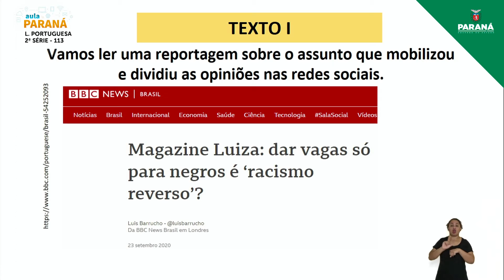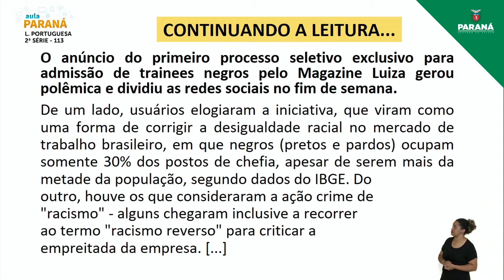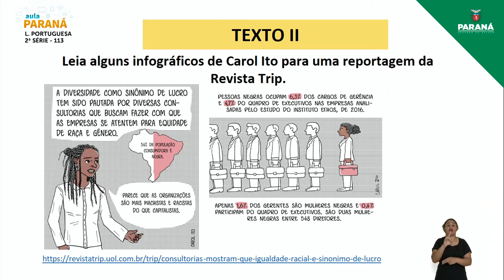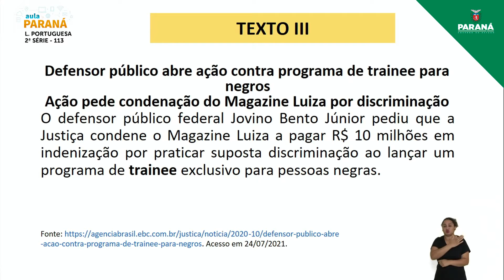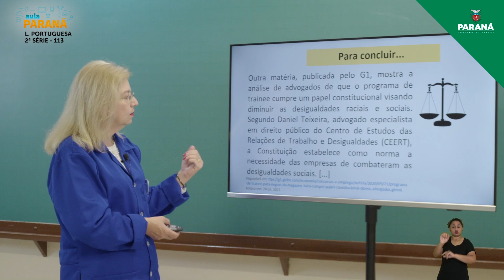2021 | Resumo da Aula | 2ª Série | Língua Portuguesa | Aula 113 - Reportagem